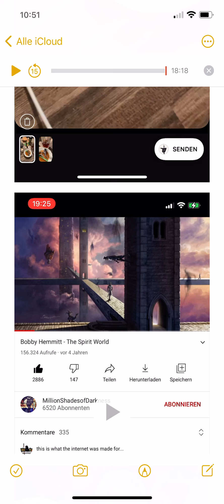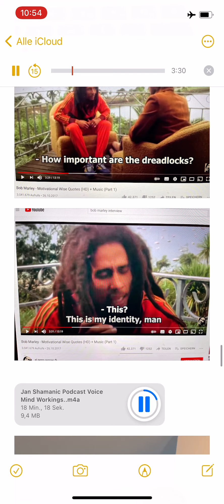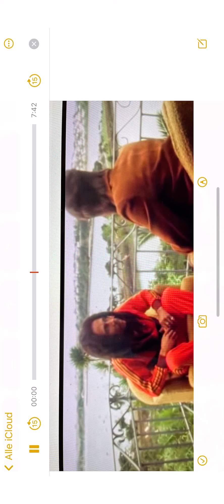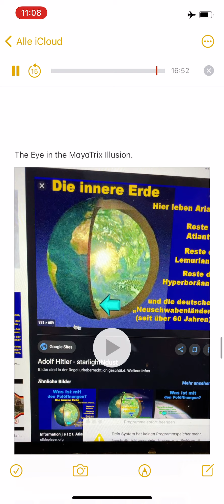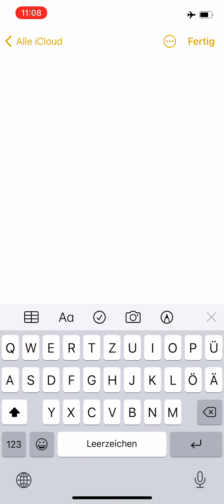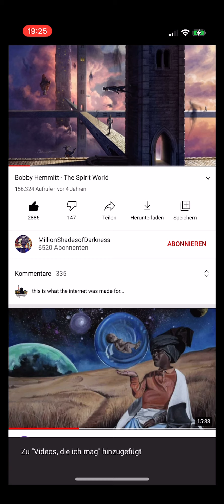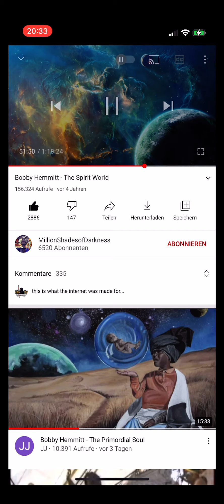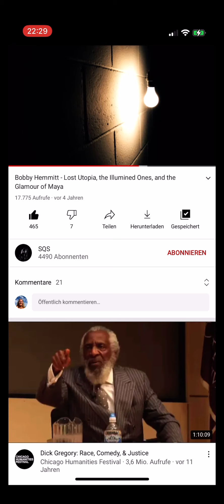Jan Shamanic Podcast Voice Mind Workings.